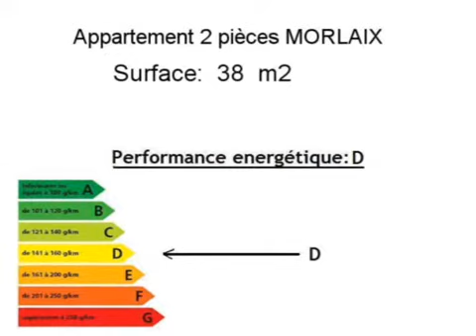Location Appartement MORLAIX 29600 - 38 m2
A louer à MORLAIX un appartement de 38 m2.